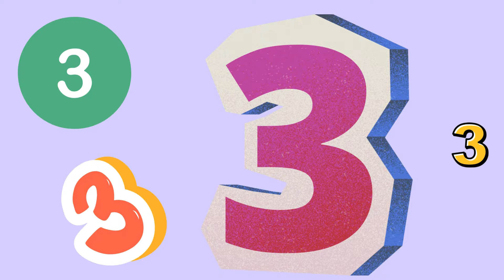Learn ABC 123 Fun for Kids Sing Along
Hey Kids! It's time to "Sing Along and  learn your ABC and 123"!  Ready to learn and embark on a delightful musical adventure? Our engaging videos feature catchy tunes and vibrant visuals, making it a breeze for kids to memorize the alphabet and numbers. Each episode is carefully crafted to captivate young minds, fostering a love for learning through the magic of music. Parents, teachers, and caregivers, rest assured – our content is designed to be both entertaining and educational, creating a harmonious blend that ensures your child is not only having fun but also building a strong foundation for future academic success. 🌟🎓